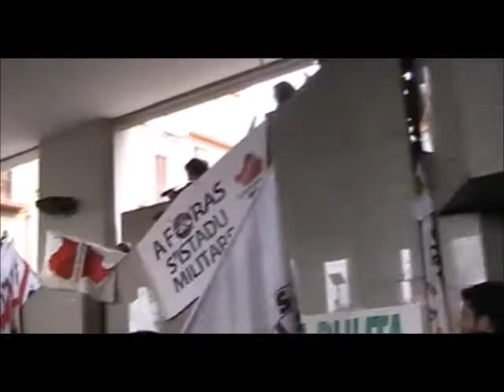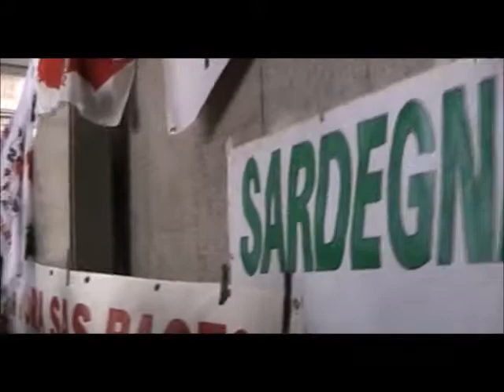Manifestazione sarda no trident e no basi II parte